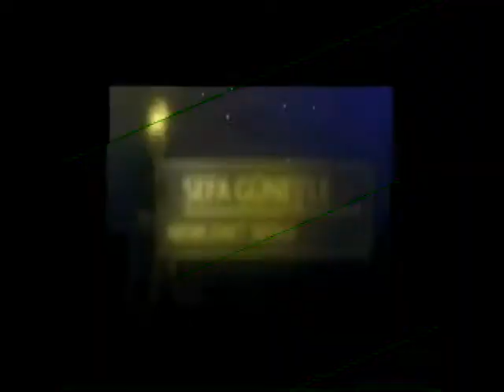İMAMOĞLU NE DEDİ YAŞAM VADİSİ PROJESİ ETAP AÇILIŞI Sefa Güneş Memleket Sefası TV ve Sefa Güneş#